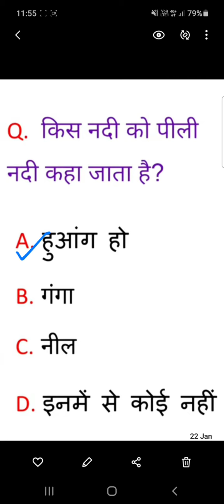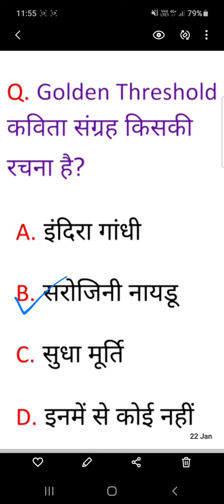Most important GK || Railway ssc banking other states compatative exam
railway ntpc ssc etc most important QUESTION per day by: SASARAM SHORTHAND CLASSES